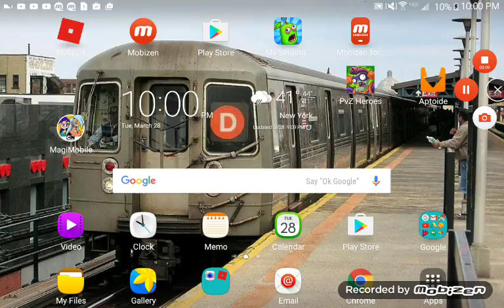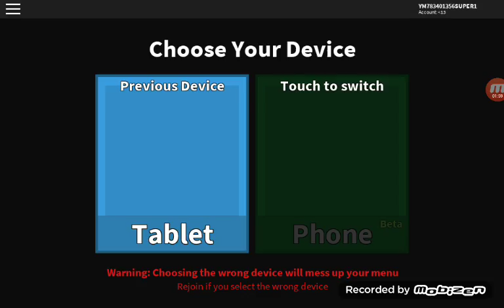Showing pizza Place toy set and Murder Mystery 2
Knowed: On Murder Mystery 2, My
Friend Username: Kurindor1, Has
Givin me a godly Called, "Ice Dragon"
I Had the godly, and Kurindor1 Said
The Ice Dragon was for a gift :)